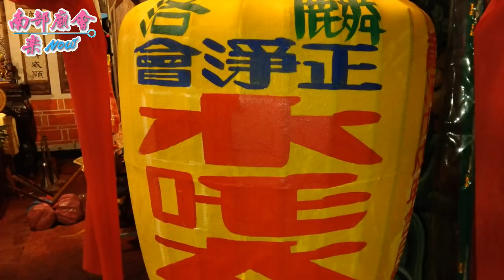屏東麟洛正淨會館前往新營太子宮進香回駕麟洛繞境 ~ 入廟圓滿 全紀錄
拍攝日期：107年07月07曰(六)